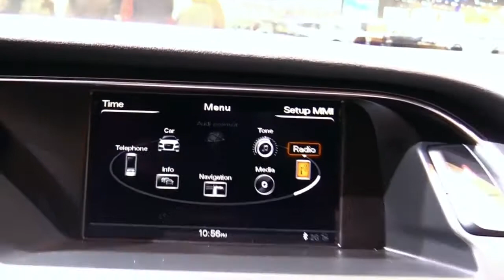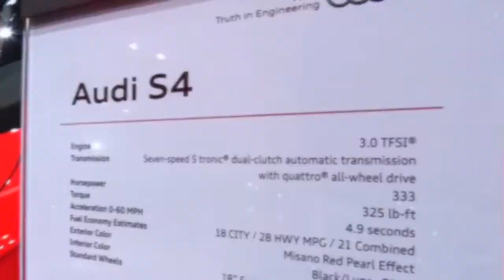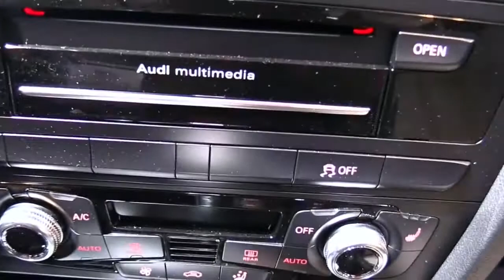2018 Audi S4 TFSI RedLine Limited Design Special Limited First Impression Lookaround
2018 Audi S4 TFSI RedLine Limited Design Special Limited First Impression Lookaround